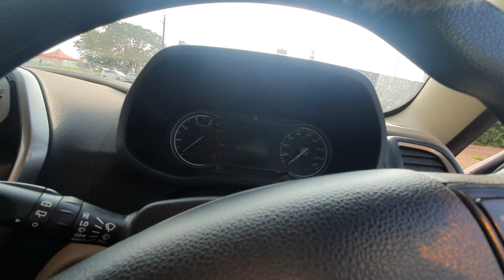Mahindra Bolero Neo N10 |2022 | Top model | Detailed Review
Today i detailed review of mahindra bolero neo top model features and all about the bolero neo

Special Thanks to  - Ralas Automobiles

About me:
Hello Guy's, Mai Hoon Shivam Marke from - Bijapur , Chhattisgarh (CG 20🇮🇳). Student of 12th In Deepti Convent School Jagdalpur (CG)